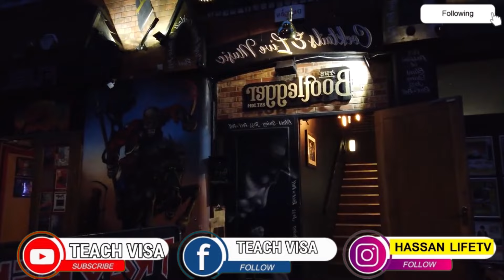canada illegal immigration __ Pakistan to Canada _ Canada's Immigration Policy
canada illegal immigration __ Pakistan to Canada _ Canada's Immigration Policy  .. canada ki donkey kaise lagti hai | Pakistan 🇵🇰 to 🇨🇦 Canada | illegal entry | Canada Donkey flight.